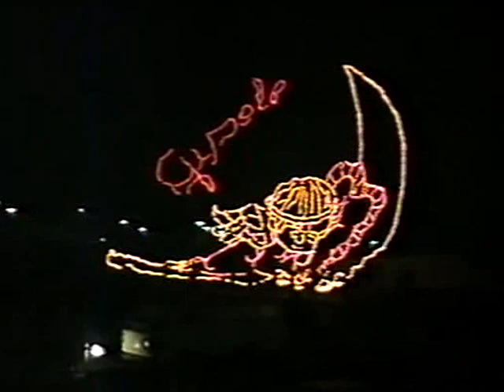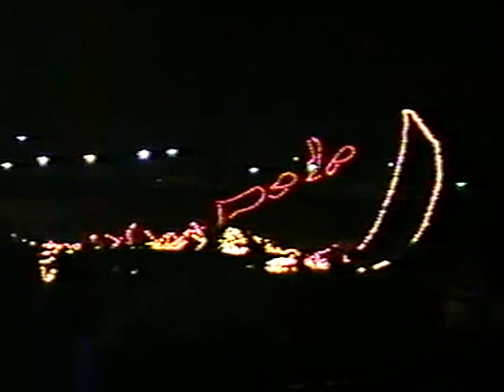1987 - 8x8 - Sol Nascente